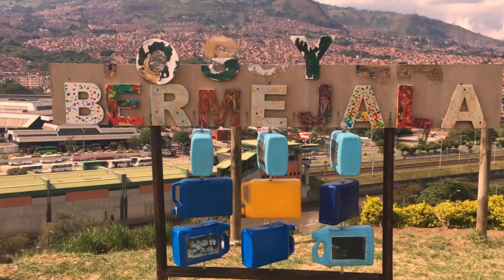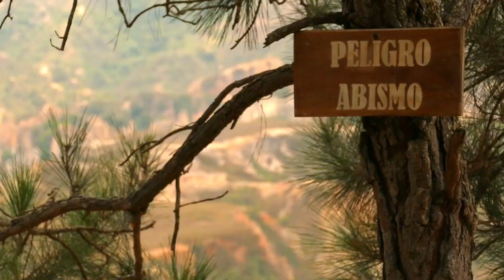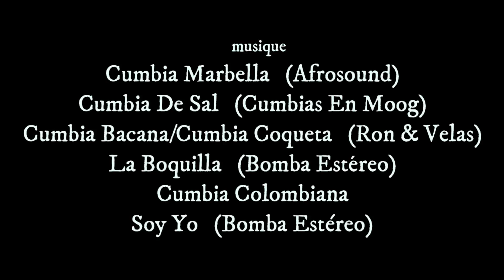Colombia 2020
Bogotá, Honda, Mompox, Tolú... sont quelques uns des endroits où nous sommes arrêtés.
Villes et Cyclistes, Iguanes et Oiseaux, Montagnes et  Rios...
Voyagez parmi les beautés de la Colombie avec nous.